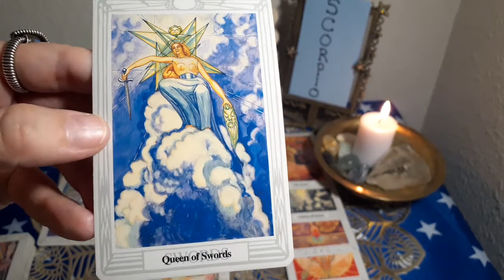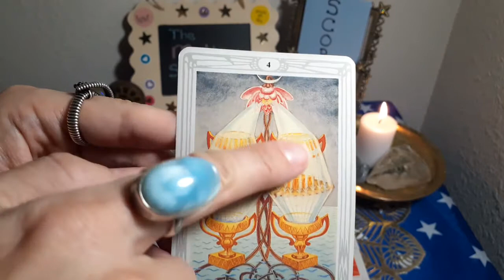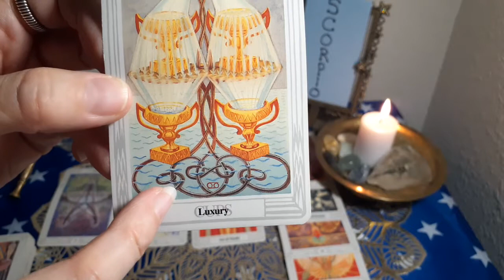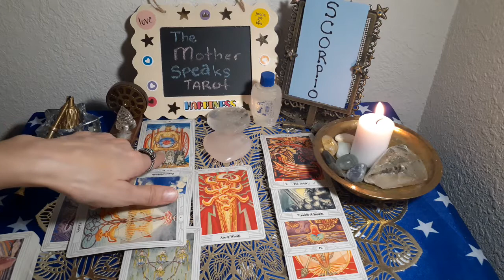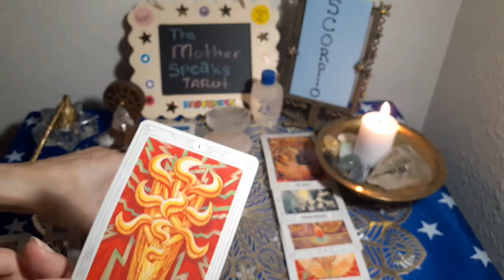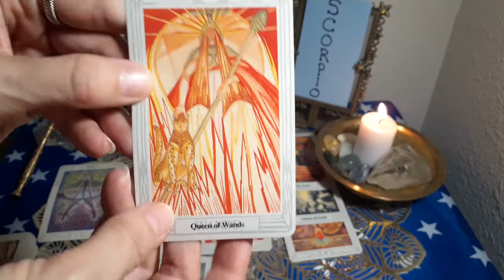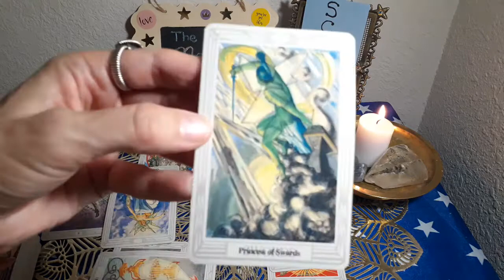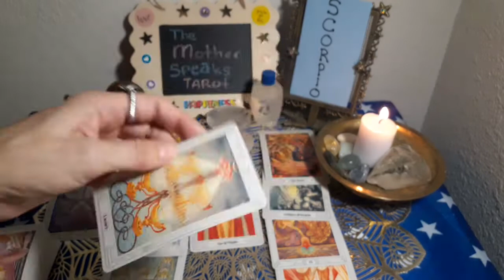SCORPIO**🦂**A🔥HOT🔥 & PASSIONATE 💥New💥 Beginning!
Offering personal readings soon!

Blessings!